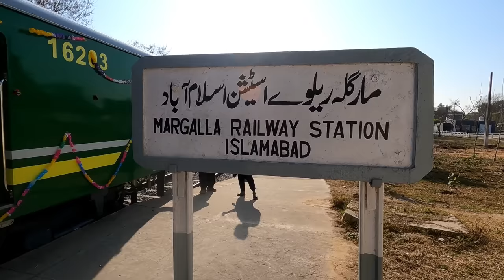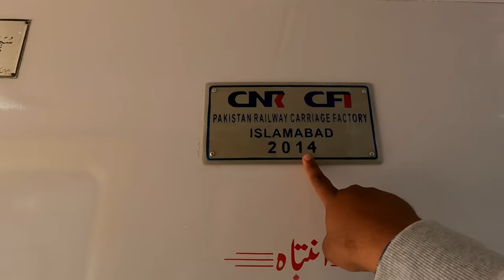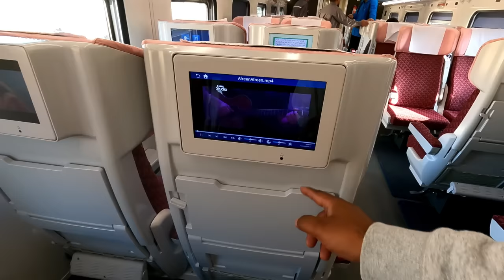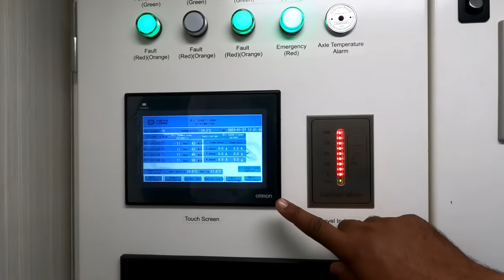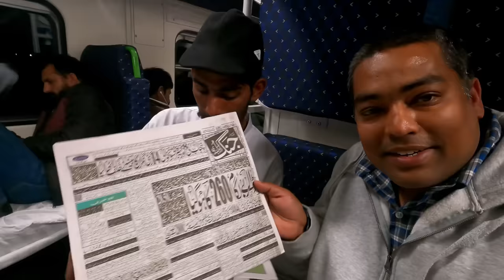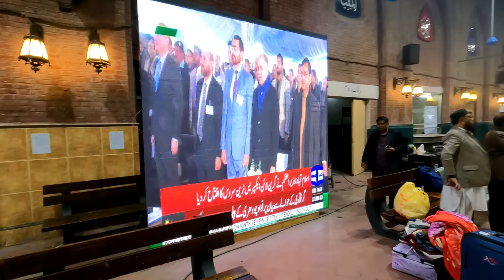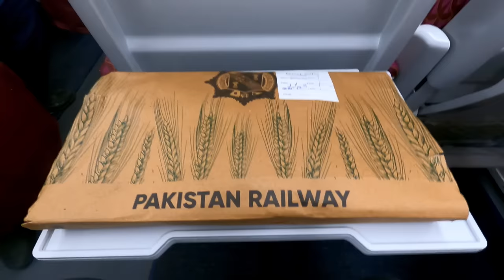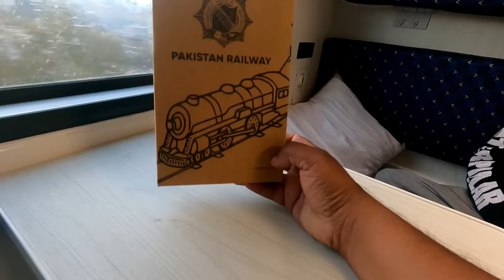All New Greenline Train Journey 2023 | AC Standard & Its Services Reviewed | Pakistan Railways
Hello Everyone,
Today I am here with a brand new train journey vlog of a brand new train. Yes it is much awaited Greenline Train (5UP / 6DN) by Pakistan Railways. Recently launched with brand new imported coaches from China CRRC Tangshan along with improved complimentary catering & in-journey housekeeping services by a 5-star hotel contractor. I got the chance to travel on its inauguration day from Margala to Karachi in AC Standard class, however, I got the time to review all classes in this journey.
It was a great experience which I have thoroughly documented for you all to see and make decision for next train journey. So sit back, relax, grab a cup of coffee or tea and enjoy this detailed review vlog of Greenline.

00:00:00 Greenline Journey Vlog Introduction
00:01:11 Greenline Train Rocks At Margala
00:05:21 Economy Class Review
00:09:40 AC Business Class Review
00:12:54 AC Parlor Class Review
00:19:10 AC Standard Class Review
00:21:56 Reception of 6DN Greenline at Rawalpindi
00:29:46 Rawalpindi to Lahore Journey & Hi-Tea
00:42:39 Reception At Lahore Junction
00:50:53 Complimentary Dinner by Royal Swiss
00:59:47 Complimentary Bedding & Sleeping Time
01:05:23 Rohri Jn & Complimentary Kit Provision
01:10:07 Complimentary Breakfast by Royal Swiss
01:13:25 Hyderabad Arrival & Passenger Reviews
01:20:00 Reaching Karachi & End of Journey